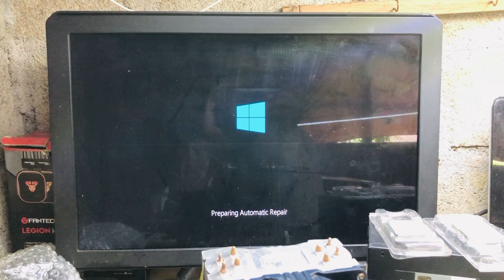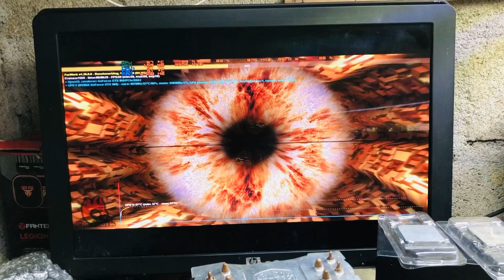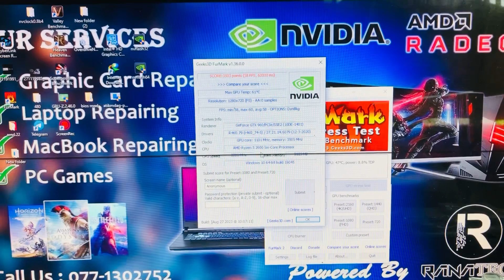Service and fan Replaced